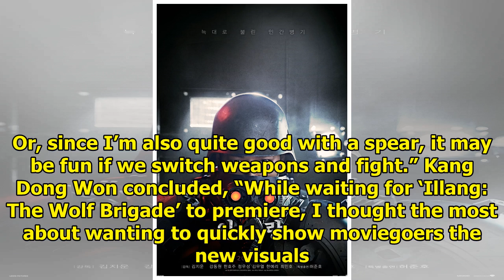Kang Dong Won Talks About His Transformation For New Film "Illang: The Wolf Brigade"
Kang Dong Won shared stories from filming and thoughts on his latest action movie “Illang: The Wolf ...